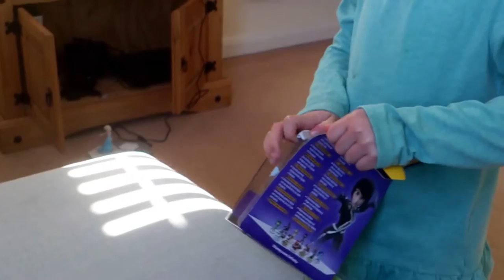Unboxing of Disney Infinity toys/ Mulan & Quorra 3.0 figure!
CraigSmithTV CSTV Made our very first unboxing video, my daughter could not wait to start playing with these two characters. We are happy to add Mulan And Quorra to our ever growing Disney Infinity family.